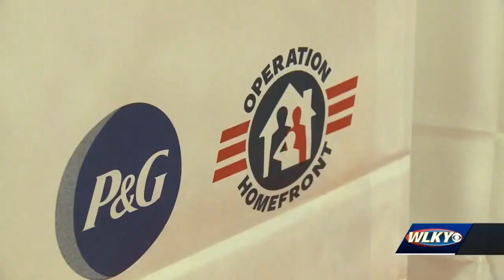Operation Homefront takes care of Ft. Knox families ahead of holidays